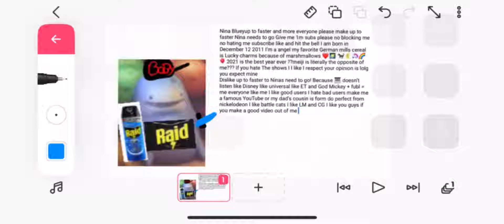Read my rules